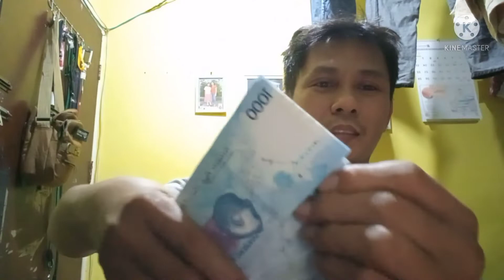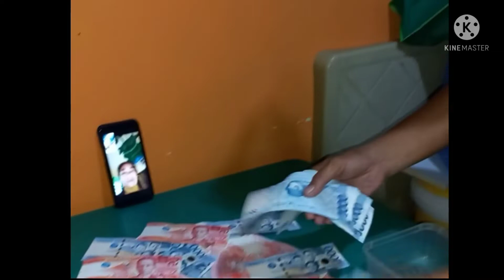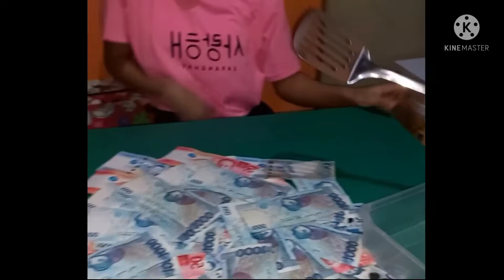SANDOK PERA CHALLENGE | RMN TV18